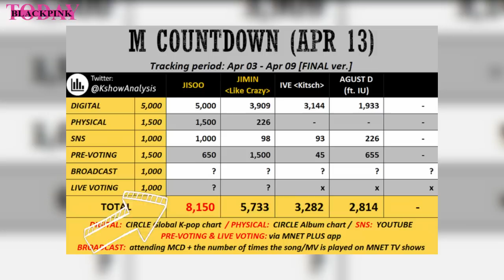JISOO's FLOWER WIN 1st PLACE IN MNET MCOUNTDOWN TODAY